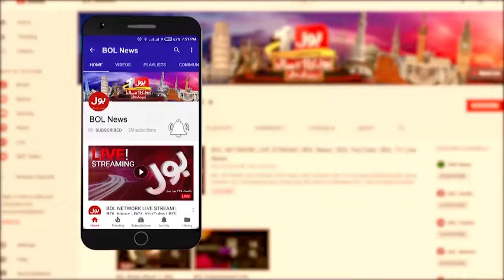Toba Tek Singh Case Updates | Maria Murder Case Updates | Breaking News